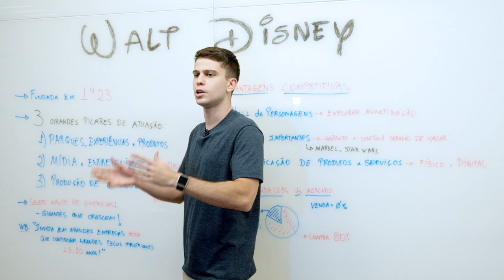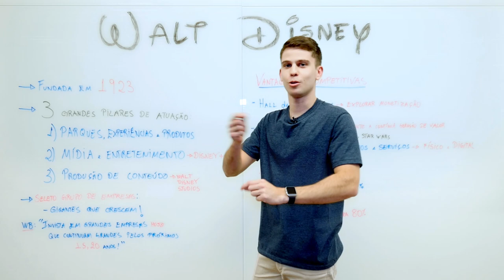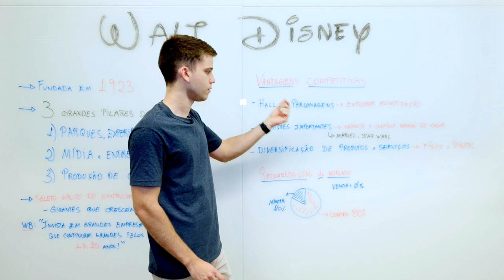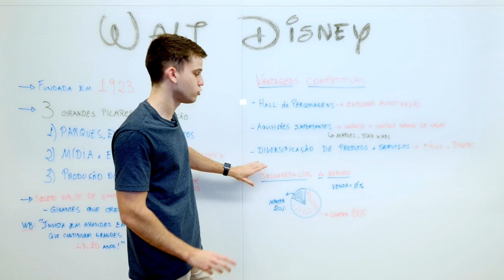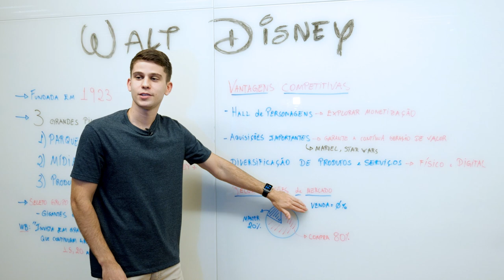Vale a pena investir em Disney (DISB34)? Confira nossa análise! | Genial Analisa